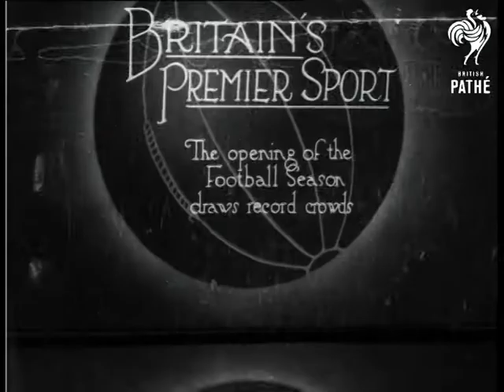Britain's Premier Sport (1920)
Intertitle: "BRITAIN'S PREMIER SPORT.  The opening of the Football Season draws record crowds".

M/S of a team in plain coloured shirts coming out of the tunnel onto the pitch.  The terraces packed with men, women and children - they are very well-behaved.  M/S of the opposing team coming out of the tunnel - they wear striped shirts (Newcastle United?).  L/S, looking down from the crowded terraces of the football match in progress.  L/S of a goal being scored (it is unclear by which team).  L/S of the crowd waving their hats and cheering.
 FILM ID:212.3